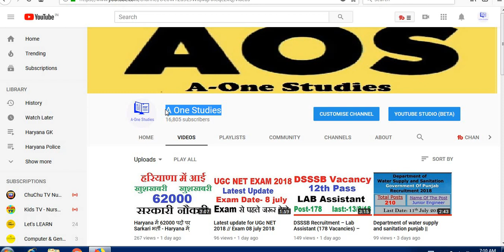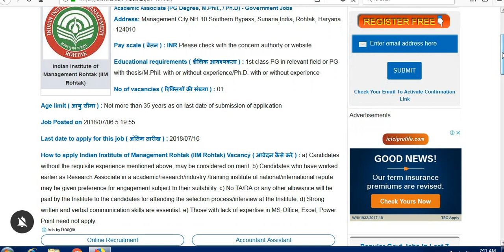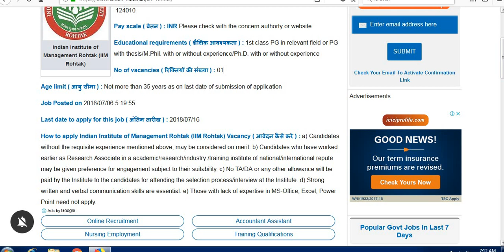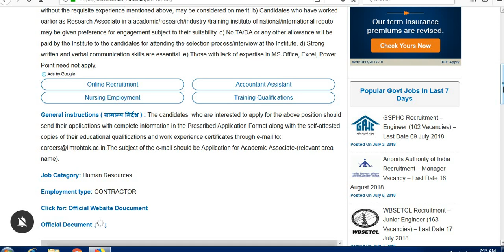IIM Rohtak Recruitment – Academic Associate Vacancy – Last Date 16 July 2018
Indian Institute of Management Rohtak (IIM Rohtak) Recruitment Details
Academic Associate (PG Degree, M.Phil., / Ph.D) - Government Jobs
Address: Management City NH-10 Southern Bypass, Sunaria,India, Rohtak, Haryana  124010
Pay scale ( वेतन ) : INR Please check with the concern authorty or website
Educational requirements ( शैक्षिक आवश्यकता ) : 1st class PG in relevant field or PG with thesis/M.Phil. with or without experience/Ph.D. with or without experience
No of vacancies ( रिक्तियों की संख्या ) : 01
Age limit ( आयु सीमा ) : Not more than 35 years as on last date of submission of application
Job Posted on 2018/07/06 5:19:55
Last date to apply for this job ( अंतिम तारीख ) : 2018/07/16
How to apply Indian Institute of Management Rohtak (IIM Rohtak) Vacancy ( आवेदन कैसे करे ) : a) Candidates without the requisite experience mentioned above, may be considered on merit. b) Candidates who have worked earlier as Research Associate in a academic/research/industry /training institute of national/international repute may be given preference for engagement subject to their suitability. c) No TA/DA or any other allowance will be paid by the Institute to the candidates for attending the selection process/interview at the Institute. d) Strong written and verbal communication skills are essential. e) Those with lack of expertise in MS-Office, Excel, Power Point need not apply.